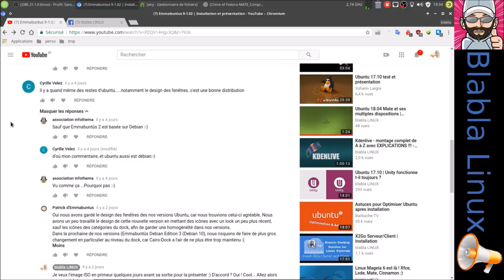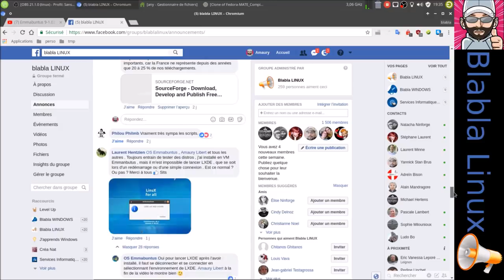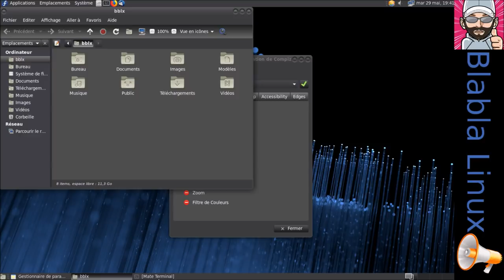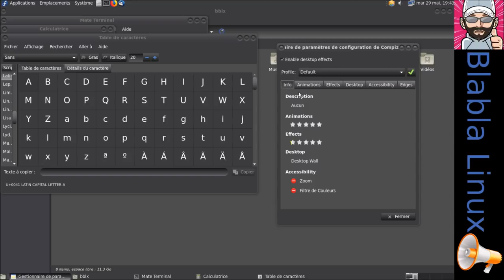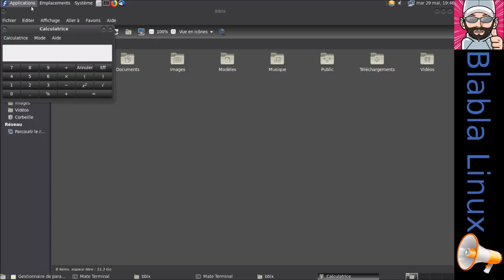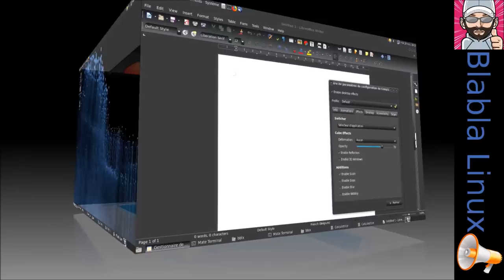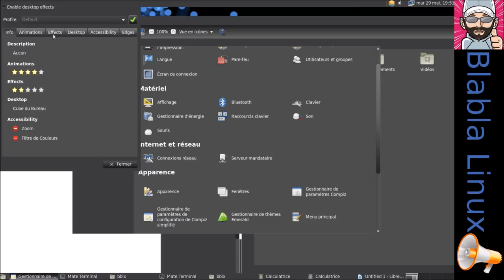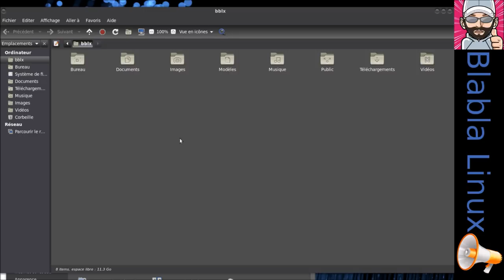Le Compiz de Fedora 28 Mate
Merci, et à bientôt ailleurs 🤙 Les logiciels et les utilitaires dont le développement n'est plus maintenu ne veut pas dire pour autant non fonctionnel ! A terme sûrement, mais pas de suite :)